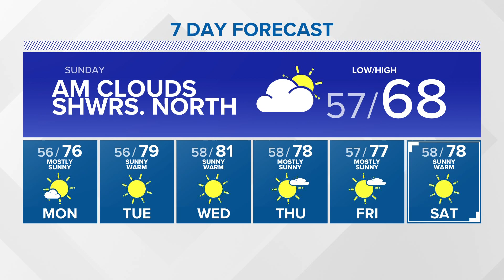KING 5 Weather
7/16/2022 early evening forecast with KING 5 meteorologist Mike Everett.